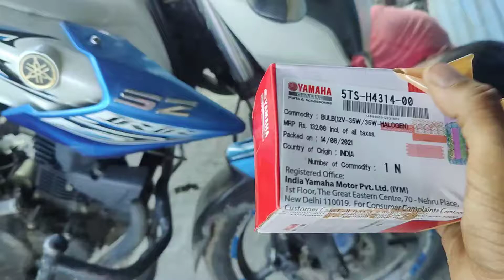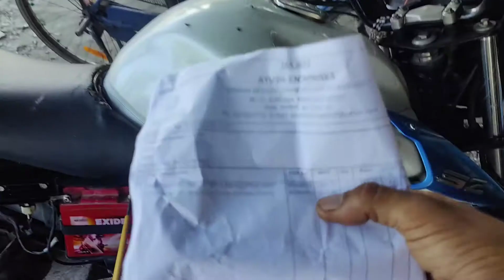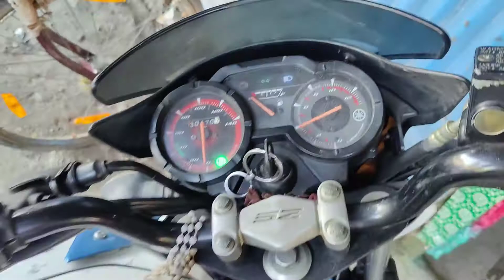regulator problem Yamaha headlight problem 😭mithunmandal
regulator problem Yamaha